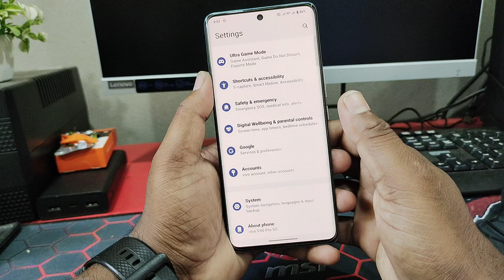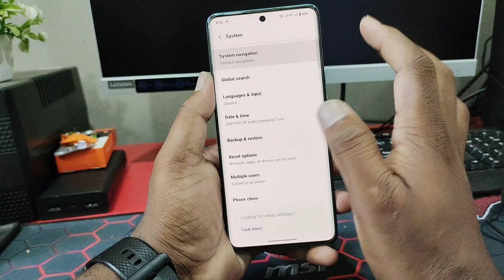vivo v40 pro back button settings | vivo v40 pro change navigation buttons / vivo v40 pro 5g 2024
vivo v40 pro back button settings | vivo v40 pro change navigation buttons